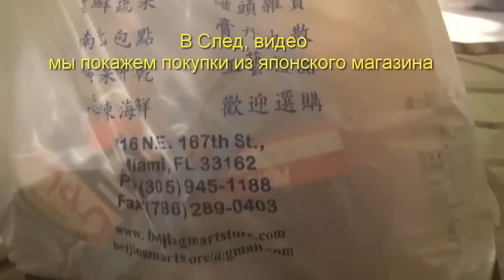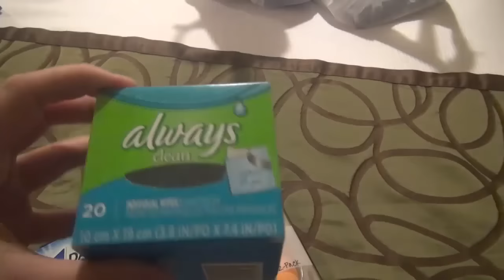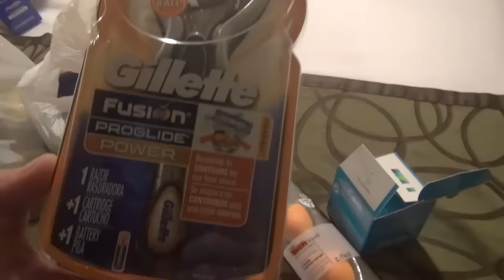Американские покупки |Pixiwoo Sponge Tutorial |Shop Walgreens Florida|Blogger HeLenlin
В этом видео я покажу какие мы купили с дочкой Sponge_Tutorial# miracle_complexion_sponge# для makeup#) от бьюти блогеров Рixiwoo#